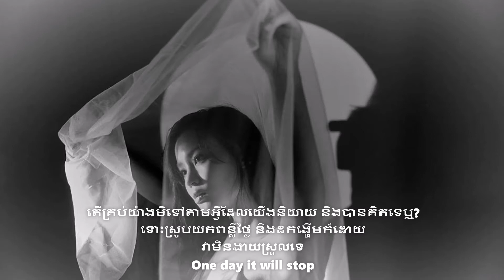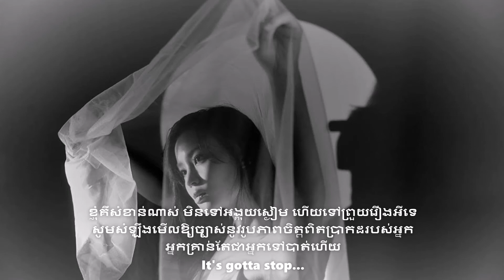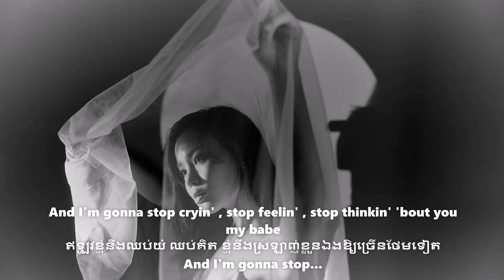HOLO - LeeHi [Lyric VDO]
ចេញបានបីថ្ងៃហើយ Admin ទើបបកប្រែរួចមិញៗហ្នឹង 😍 ចឹងហើយសង្ឃឹមថាអ្នកទាំងអស់គ្នានឹងចូលចិត្តណា។